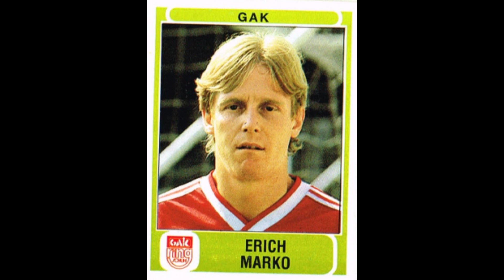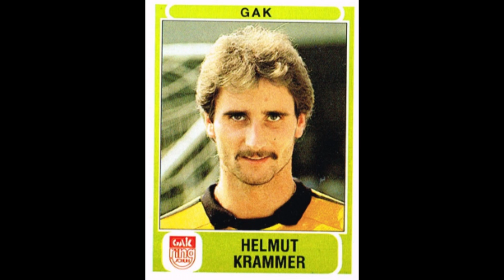STICKERS PANINI AUSTRIAN CHAMPIONSHIP 1987 GAK GRAZER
We present to you the GAK  Team for the Austrian Championship Season 1986-87

Wir präsentieren Ihnen das GAK  Team für die österreichische Meisterschaftssaison 1986-87